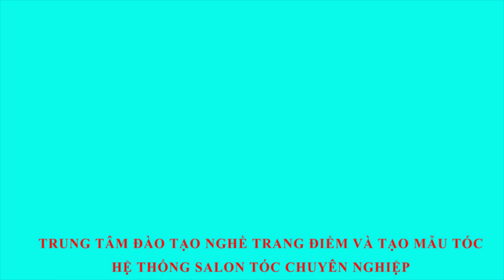Bộ Cọ ZOEVA 8 Cây Lông Dê Thật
Bộ Cọ ZOEVA 8 Cây
- Giá bán: 180.000 VNĐ
- Chất liệu: Lông dê thật
🌺 CHUYÊN SỈ, LẺ MỸ PHẨM , DỤNG CỤ TRANG ĐIỂM VÀ NGÀNH TÓC
🔥Mua từ 5 sản phẩm được Khuyến mại giảm giá
📣 TUYỂN ĐẠI LÝ, CTV BÁN HÀNG TOÀN QUỐC mức chiết khấu cao 30-50%
- Địa chỉ: 397 Giải Phóng,HN